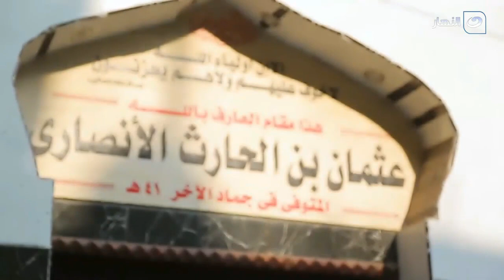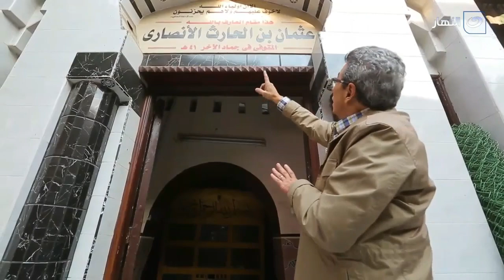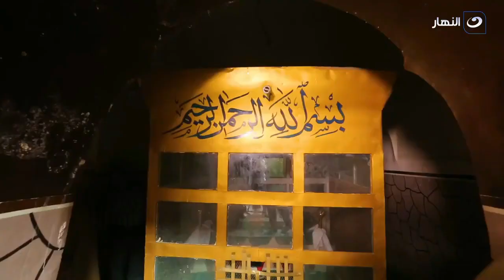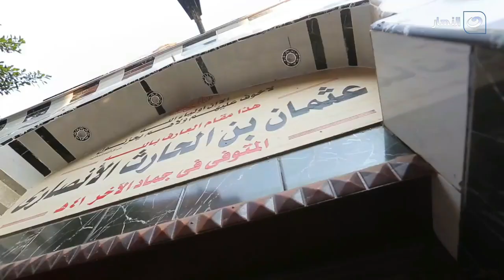أسرار لم تسمعها من قبل عن تاريخ مسجد عثمان بن الحارث الانصارى في بلبيس